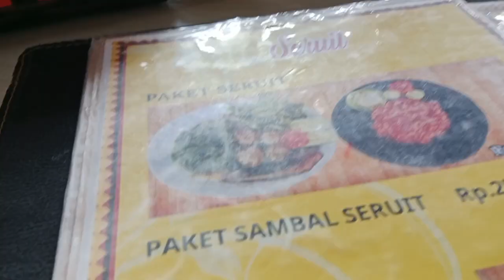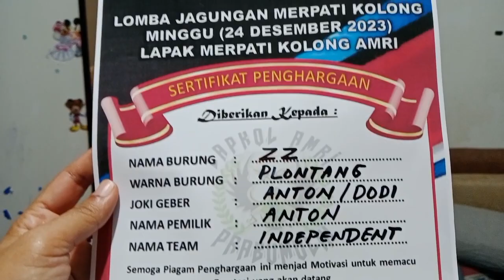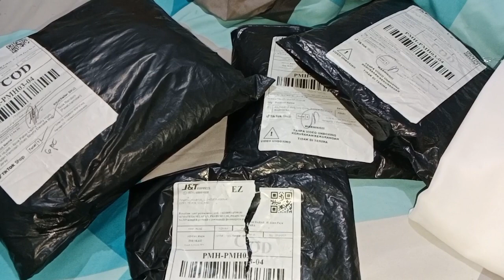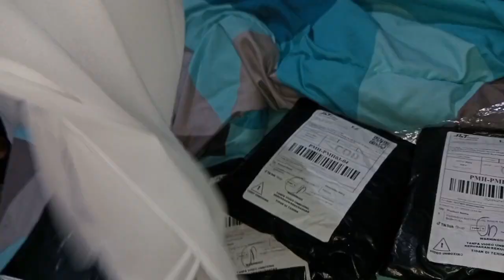hari ke 4 malam ke 3 dihotel!!! cuss besok langsung balik!! alhamdulillah sudah sampai dirumah🤲